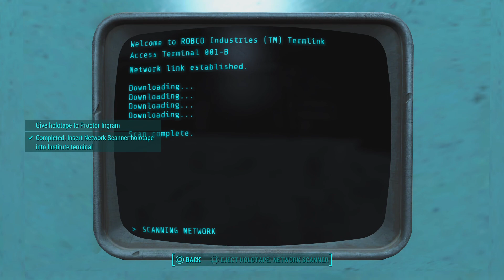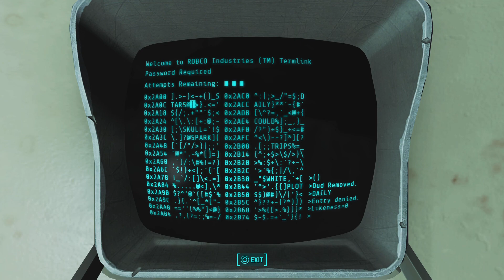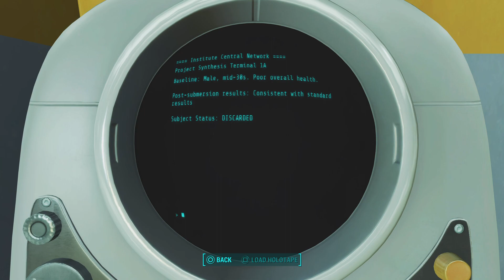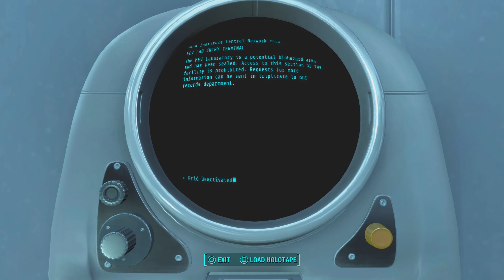We Found Shaun But.. | Fallout 4 (Part 15)